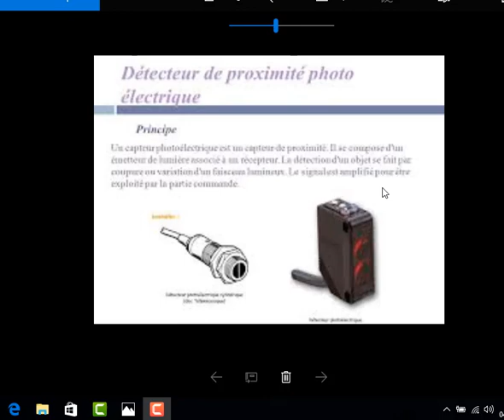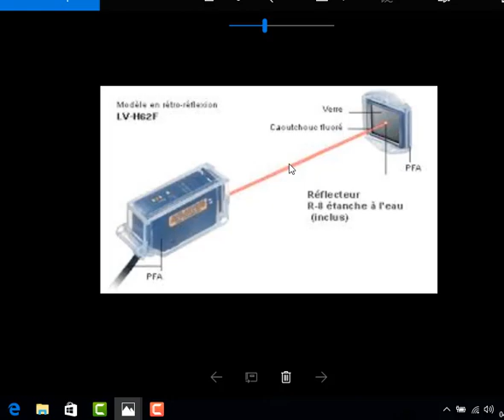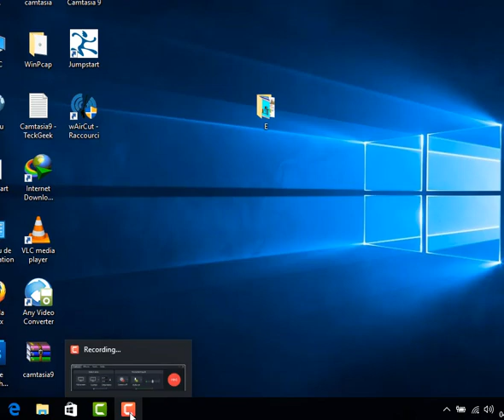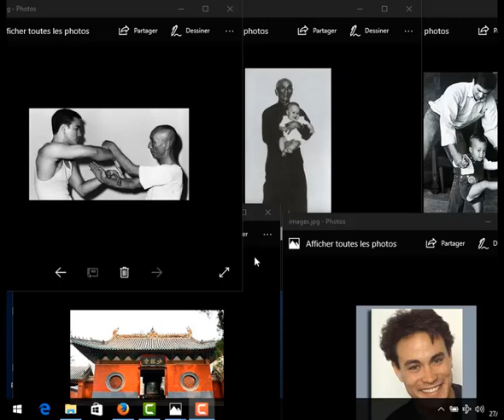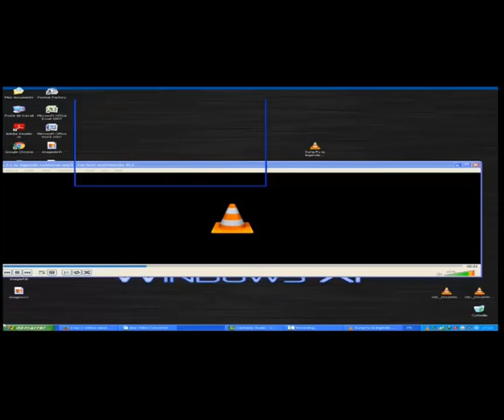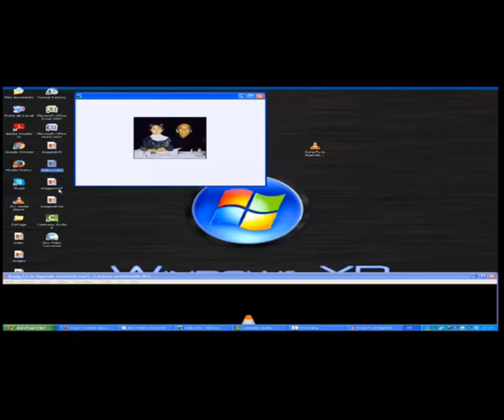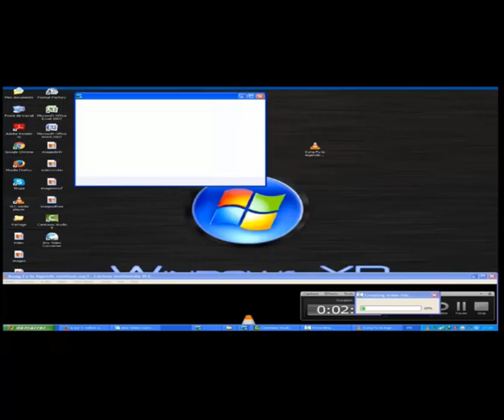les detecteurs de proximite photoelectrique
les detecteurs de proximite inductifs,les detecteurs de proximite capacitifs,les detecteurs photo-electriques,détecteurs de proximité magnétiques,les detecteurs a fibre optique,détecteurs de position,cablage detecteur de mouvement,detecteur de mouvement,norme detecteur de mouvement,capteur de proximité infrarouge,detecteur de mouvement avec interrupteur,de proximite,installation detecteur de mouvement